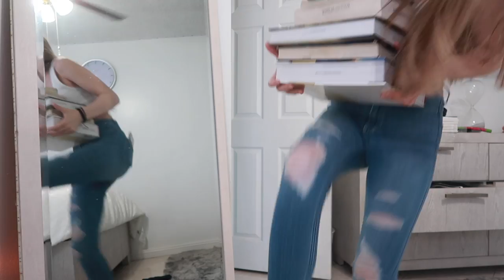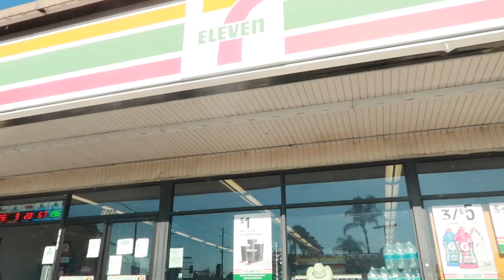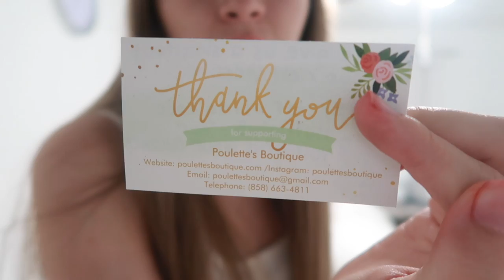Picking up my senior year schedule (orientation)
FAQ-
Age- 16